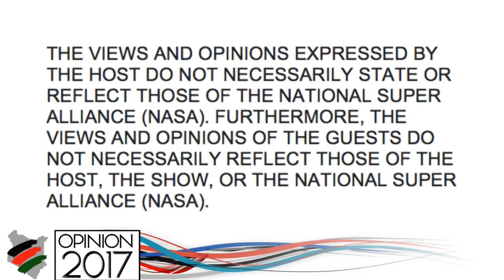OPINION 2017 EPISODE 6 30/08/2017 - Police treatment of Raila Odinga, Servers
•Does the police treat Hon. Raila Odinga unfairly?
•What's in a server?

Moderator: Maurice Ochieng

TODAY'S GUESTS:
•Caleb Amisi - MP-Elect Saboti
•Sheikh Twaha Omar - NEC Member Wiper Democratic Movement
•Salim Bajaber - Deputy Organising Secretary, Wiper Democratic Movement
•Collins Were - IT Specialist